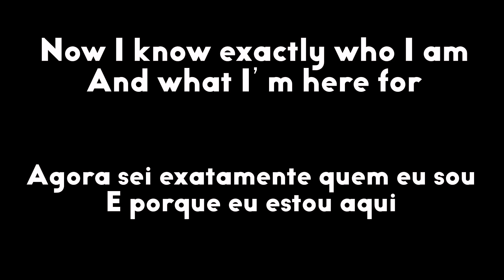PORQUE o BUZZ CONGELA? | TEORIA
Você já se perguntou o porque o Buzz congela sempre que algum humano aparece, se ela acha que é um patrulheiro espacial e não um brinquedo? Nesse vídeo você encontra essa resposta sobre essa teoria do Buzz de Toy Story.

⚡ VÍDEOS NOVOS TODA TERÇA e SEXTA ÀS 11h ⚡

Qualquer sugestão de vídeo deixe nos comentários que vou ler e responder!! ;)

Dá um like e compartilhe!

Obs: Não possuo os direitos autorais de qualquer imagem de marca mencionada no vídeo, sejam jogos, fotos, vídeos, etc. Os direitos são exclusivos de seus devidos donos. O objetivo não é corromper ou desfigurar a obra original, e sim de acrescentar informações para construir um melhor entendimento e fantasia ao universo cinematográfico.⚡